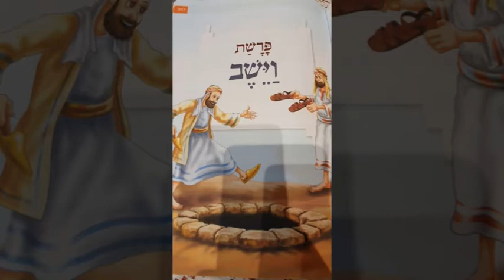09 Parasha Veyeshev - Año 5781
Rabbi Jaim Yehuda Israel